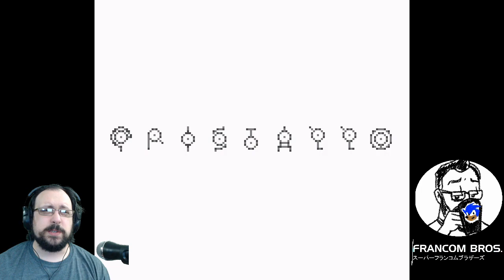Pokemon Crystal (Italian) |Part 1| Retron 5 infomercial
Frakbox plays Pokemon Crystal in Italian! He does not speak Italian, but is learning Spanish. He is also solo in this let's play which is different than normal. This being played on a Retron 5 in 720p. This is episode 1!

Thanks to TruBluBlur for the thumbnail!

This content is family friendly but is targeted towards adults. We are attempting to comply with COPPA standards.